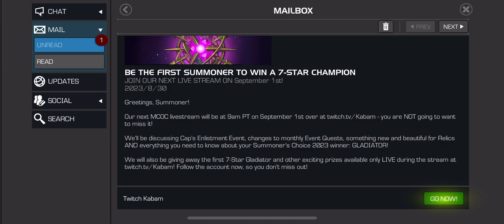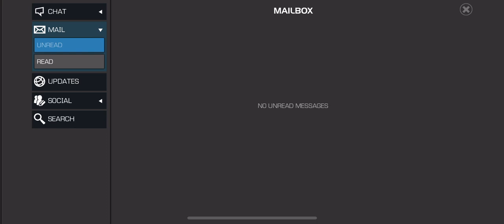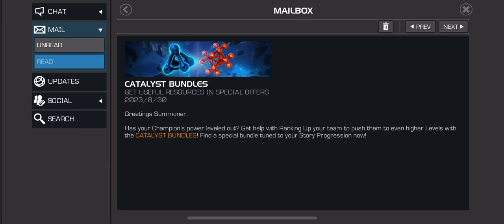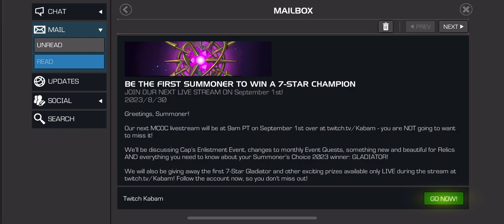SOMEONE WILL WIN 7-STAR GLADIATOR FRIDAY!